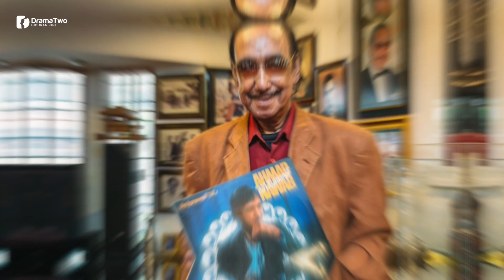"SAYA Rasa Nak Menangis" Satu-Satunya Seniman Negara Yang Masih Hidup, Ini Kata Datuk Ahmad Nawab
Konsert Tribute Seniman Negara Datuk Ahmad Nawab anjuran Kementerian Pelancongan, Seni dan Budaya menerusi Jabatan Kebudayaan dan Kesenian Negara (JKKN) dan Istana Budaya (IB) bersama Bin Jamal Event Sdn Bhd ini akan berlangsung selama tiga hari bermula malam ini hingga Ahad. Persembahan dijayakan oleh barisan anak didik Ahmad Nawab iaitu Datuk Jamal Abdillah, Datuk Khatijah Ibrahim, Ramlah Ram, Shidee dan Wany Hasrita.